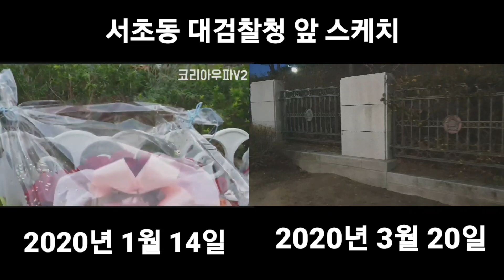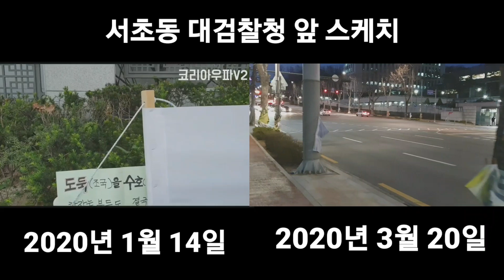이시각 검찰청 앞 스케치